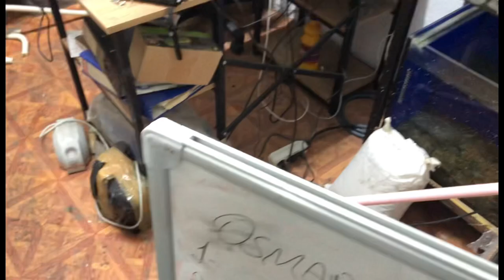HAMAMA GİREN TERLER